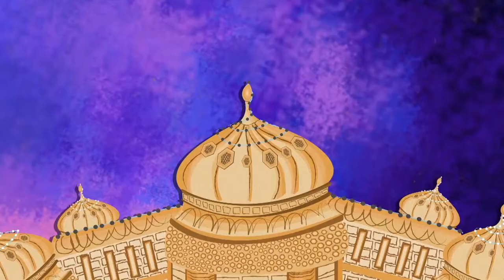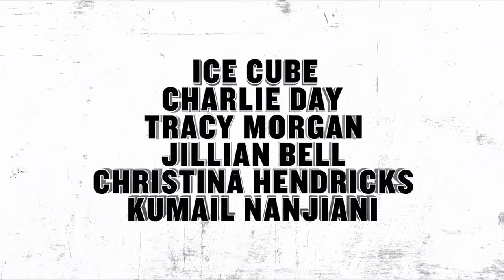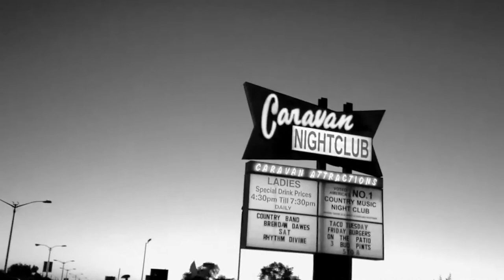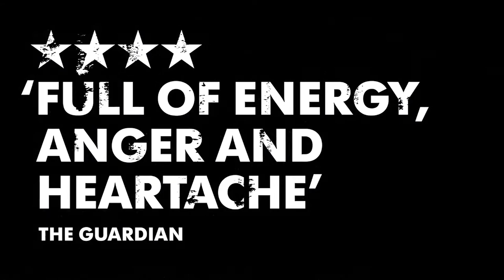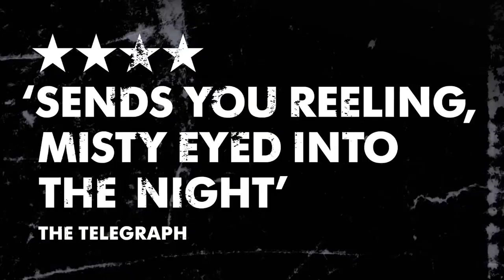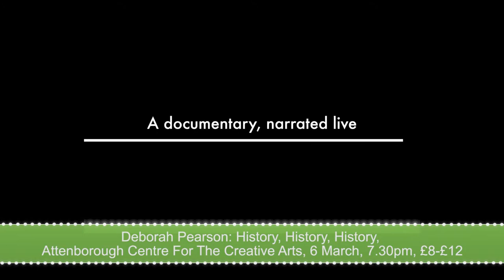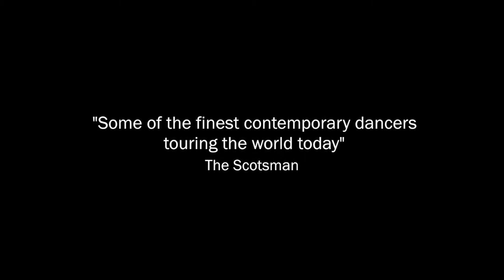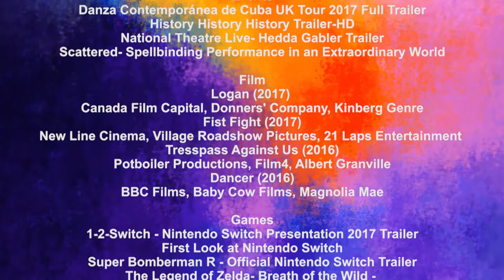What's On: Kaiser Chiefs, George Dillon and more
Each week Joe Fuller looks at the latest arts events including, film, comedy, music, stage and other local shows.

Presented and Produced by
Joe Fuller

Assistant Producer
Erik Selby

Executive Producer
Bill Smith

Technical Directors
Adam Whittaker & Nelda Pereira

Editor
Nelda Pereira & Sam Curtis

Motion Graphics
Ryan Gibbs

Latest TV Brighton

Comedy
Bridget Christie does not like babies - Room 101-
Series 5 Episode 7 Preview - BBC One
Charlie Baker - Channel 4's Comedy Gala
Paul Sinha - Tonight at the Palladium
Tiffany Stevenson - Hammersmith Apollo

Events
Danza Contemporánea de Cuba UK Tour 2017 Full Trailer
History History History Trailer-HD
National Theatre Live- Hedda Gabler Trailer
Scattered- Spellbinding Performance in an Extraordinary World

Film
Logan (2017)
Canada Film Capital, Donners' Company, Kinberg Genre
Fist Fight (2017)
New Line Cinema, Village Roadshow Pictures, 21 Laps Entertainment
Tresspass Against Us (2016)
Potboiler Productions, Film4, Albert Granville
Dancer (2016)
BBC Films, Baby Cow Films, Magnolia Mae

Games
1-2-Switch - Nintendo Switch Presentation 2017 Trailer
First Look at Nintendo Switch
Super Bomberman R - Official Nintendo Switch Trailer
The Legend of Zelda- Breath of the Wild -
Nintendo Switch Presentation 2017 Trailer.

Music
-Gold- by The Handsome Family
Kaiser Chiefs - Hole In My Soul
Mitski - Your Best American Girl
Two Daughters and a Beautiful Wife - Drive by Truckers.mp4

Stage
George Dillon in The Gospel of Matthew
Monstersaurus - Worthing Theatres 2017
PINK MIST a Bristol Old Vic Production at Eastbourne Theatres
Thrive - National Tour Spring 2017 - Trailer

Filmed at Latest Music Bar, Brighton

BTN BLT S03E08PGM MA A 1  (remake)